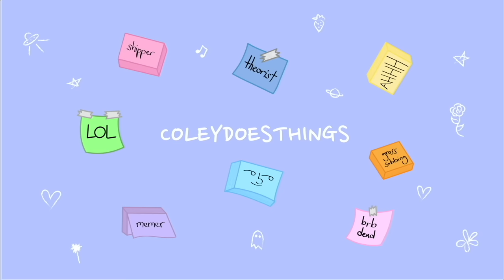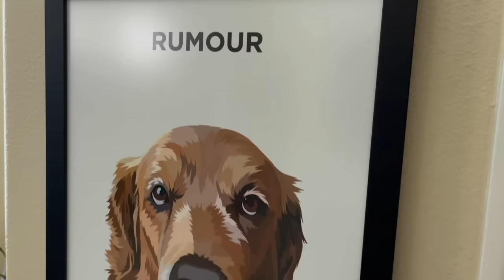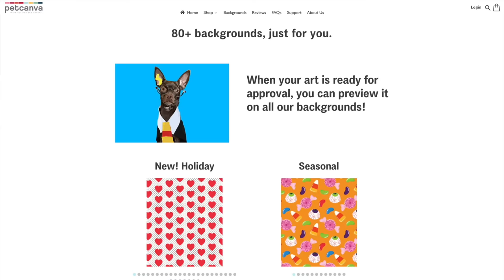cursed fanfiction tags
thank you to everyone who offered their favorite cursed fanfiction tags in the community tab as well as the blog dear-ao3 on tumblr!